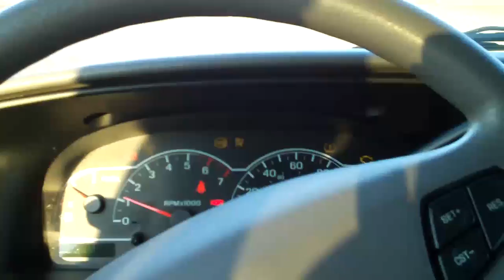Vlog 4- World's Most Energetic Dog...ok maybe not (sat 8/1/09)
Kodi getting used to the baseball fields.